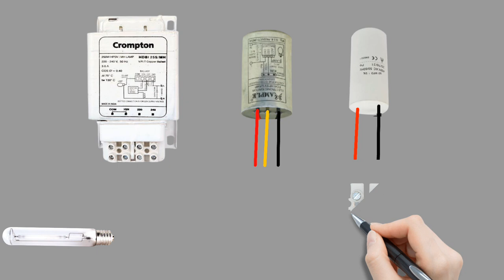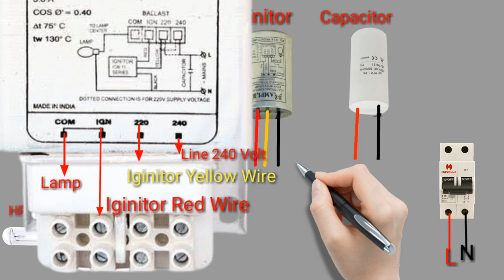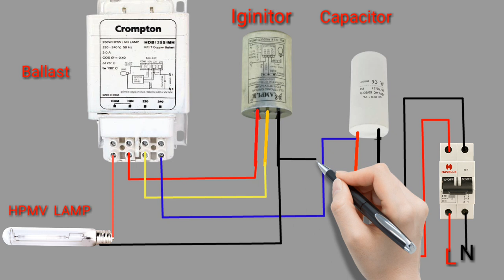Sodium Vapour Lamp Connection Wiring Diagram || Vapour light connection || It 's Electrical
Sodium vapour connection
Street light connection
Road light wiring diagram